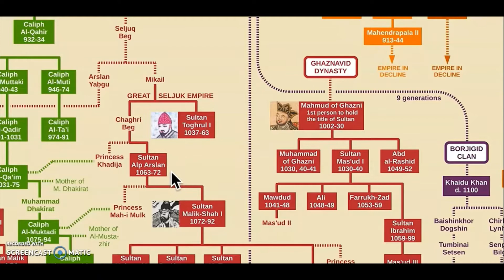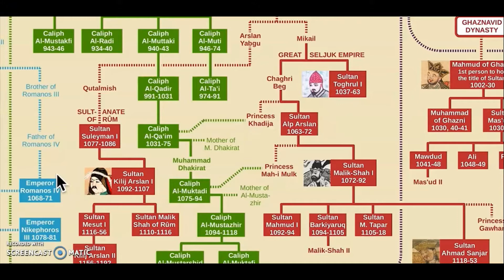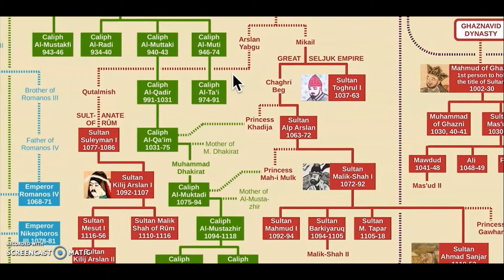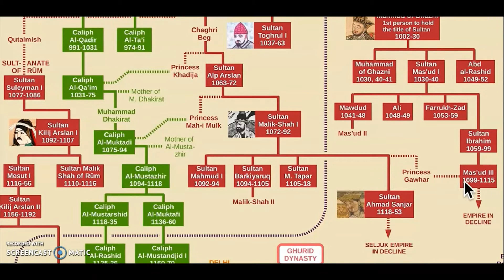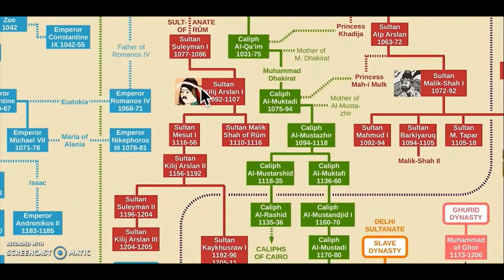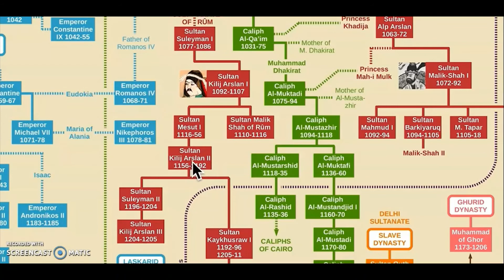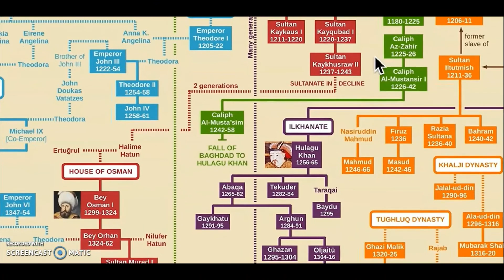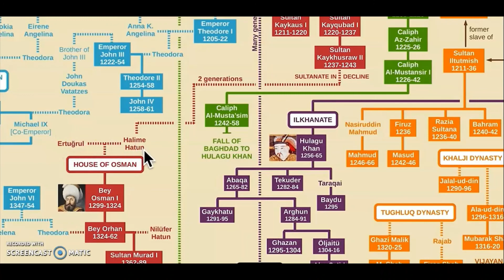Seljuk Sultans Family Tree | Seljuk Empire |EP01| HKWA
Rulers of the Seljuk Dynasty

The "Great Seljuks" were heads of the family; in theory their authority extended over all the other Seljuk lines, although in practice this often was not the case. Turkish custom called for the senior member of the family to be the Great Seljuk, although usually the position was associated with the ruler of western Persia.

Great Seljuks

Titular name(s) Personal name Reign
Bey
بیگ Tughril
طغرل 1037–1063

Bey
بیگ Suleiman
سُلَیمانشاہ 1063

Sultan
سلطان Alp Arslan
الپ ارسلان 1063–1072

Sultan
سلطان
Jalāl al-Dawlah
جلال الدولہ Malik Shah I
ملک شاہ اول 1072–1092

Sultan
سلطان
Nasir al-Duniya wa al-Din
ناصر الدنیا والدین Mahmud bin Malik Shah
محمود بن ملک شاہ 1092–1094

Sultan
سلطان
Abul Muzaffar Rukn al-Duniya wa al-Din
أبو المظفر رکن الدنیا والدین Barkiyaruq bin Malik Shah
برکیاروق بن ملک شاه 1094–1105

Sultan
سلطان
Muizz al-Din
معز الدین Malik Shah II
ملک شاہ الثانی 1105

Sultan
سلطان
Ghiyath al-Duniya wa al-Din
غیاث الدنیا والدین Muhammad I Tapar
محمد تپار 1105–1118

Sultan
سلطان
Muizz al-Din
معز الدین *Ahmad Sanjar
احمد سنجر 1118–1153

Khwarazmian dynasty replaces the Seljuk dynasty. From 1157, the Oghuz took control of much of Khurasan, with the remainder in the hands of former Seljuk emirs.

Seljuk sultans of Rum (Anatolia)

The Seljuk Sultanate of Rûm in 1190, before the Third Crusade
The Seljuk line, already having been deprived of any significant power, effectively ended in the early 14th century.

Kutalmish 1060–1077
Suleyman I (Suleiman) 1077–1086
Dawud Kilij Arslan I 1092–1107
Malik Shah 1107–1116
Rukn ad-Din Mesud I 1116–1156
Izz ad-Din Kilij Arslan II 1156–1192
Ghiyath ad-Din Kaykhusraw I 1192–1196
Suleyman II (Suleiman) 1196–1204
Kilij Arslan III 1204–1205
Ghiyath ad-Din Kaykhusraw I (second time) 1205–1211
Izz ad-Din Kaykaus I 1211–1220
Ala ad-Din Kayqubad I 1220–1237
Ghiyath ad-Din Kaykhusraw II 1237–1246
Izz ad-Din Kaykaus II 1246–1260
Rukn ad-Din Kilij Arslan IV 1248–1265
Ala ad-Din Kayqubad II 1249–1257
Ghiyath ad-Din Kaykhusraw III 1265–1282
Ghiyath ad-Din Mesud II 1282–1284
Ala ad-Din Kayqubad III 1284
Ghiyath ad-Din Mesud II (second time) 1284–1293
Ala ad-Din Kayqubad III (second time) 1293–1294
Ghiyath ad-Din Mesud II (third time) 1294–1301
Ala ad-Din Kayqubad III (third time) 1301–1303
Ghiyath ad-Din Mesud II (fourth time) 1303–1307

Stay Home Stay Save.
And keep watching my video